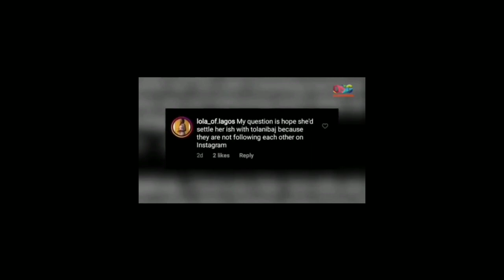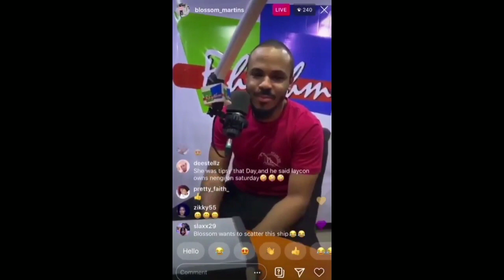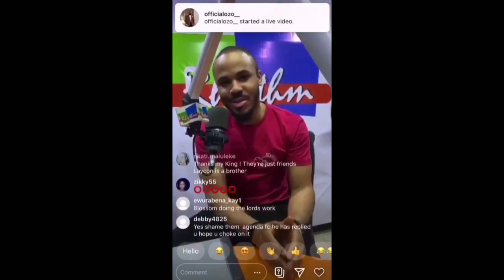Bbnaija Ozo said Him and nengi are Cool|Nengi Said She was H@rny in the House |Tolanibaj Bl@cked vee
Bbnaija Ozo said she and nengi are Cool|Nengi Said She was H@rny in the House |Tolanibaj Blocked vee